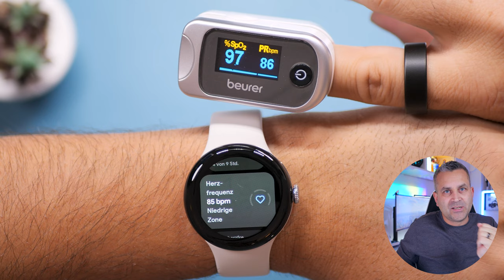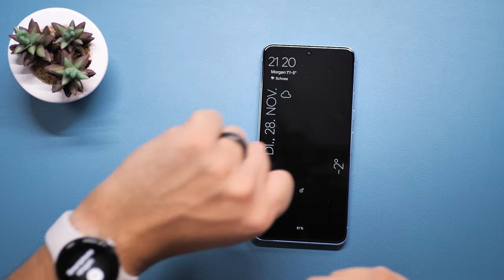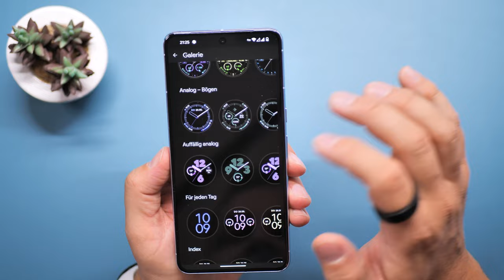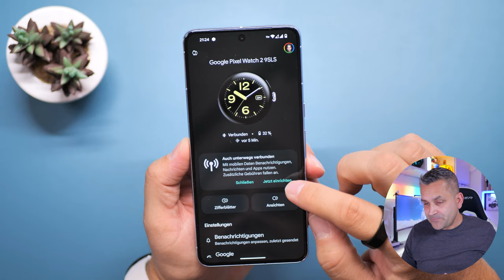Praxis-Check: Die Google Pixelwatch 2 im umfassenden Review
Google Pixelwatch 2 bestellen
Für mich ist die PixelWatch 2 aktuell die beste Smartwatch für Google Smartphones. Warum? Tauche ein und entdecke, warum diese Smartwatch für mich ein absolutes Must-have ist.

👉  Hinweis in eigener Sache: Die im Video gezeigte Smartwatch habe ich selbst erworben. Weder erhalte ich finanzielle Unterstützung vom Hersteller noch von einem Händler, noch erhalte ich materielle "Zuwendungen" für dieses Video. Das Video reflektiert meine aufrichtige und persönliche Meinung zum Produkt. 👈

🎥  Kamera 1. Panasonic Lumix "DMC-GH6":

📹  Kamera 3. (Aktion- Kamera) "DJI Action 4":

📷  Kamera Gimbal "Hohem iSteady MT2 Kit":

⌚ Schreibtischuhr/LED Display "LaMetric" Time:

🚥 LED Licht-Bar die Sound darstellt:

🎤  Microphon Kamera:

*Die Links in dieser Videobeschreibung können Afilliate-Links sein. Wenn ihr über die Links etwas kauft, bekomme ich eine kleine Provision, ohne dass sich der Preis für euch ändert. Danke für den netten Support!